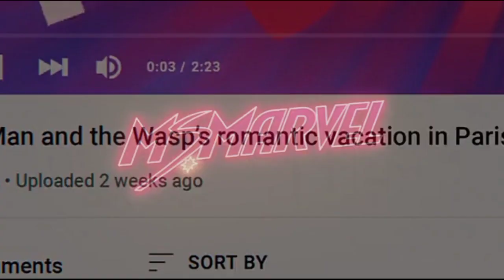ms Marvel episode 1 described | India k sath Dhokha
ms Marvel episode 1 review

India walo k sath Dhokha

Ms Marvel laker. ?

Desclaimer:- This this channel does not promote o r encourage any illegal activities all content provided by the channel is meant for Educational and INFORMATIONal Purpose only.

Channel Desclaimer - Marvel Baba is the film review channel dedicated to review films web series songs and trailers. Marvel Baba channel sometimes use film clips TV series clips web series clips animation series clips explain about the film web series songs trailers but all under section 107 of the copyright allowance is made for fair use for purpose comment news reporting teaching scholarship and research.